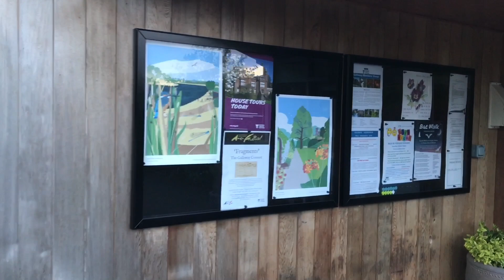Meepo deska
Jeżdżę se